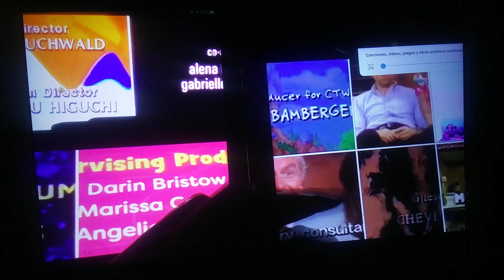18 de julio de 2023